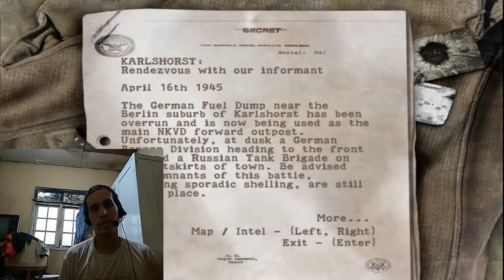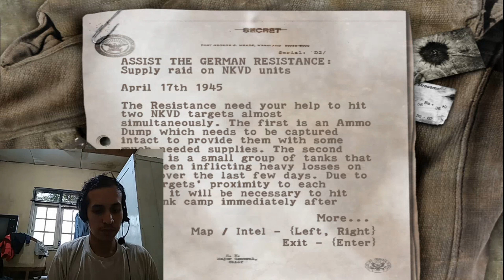Panduan Sniper elite pc level 1-2 game ps2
haalloooo guys , ada yg pernah main game ini di ps 2 dulu , ya kalo ada pasti udh tau dong game nya pasti seru dan bikin tegang , selain itu game ini juga bisa di maini berdua guys di ps2... pokok nya seru bgt dah..

yuk langsung aja kita bernostagia hehhe